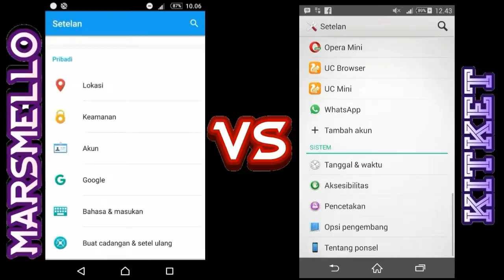Sony Xperia Z3 Marsmello Vs Sony Xperia Z3 Kitket